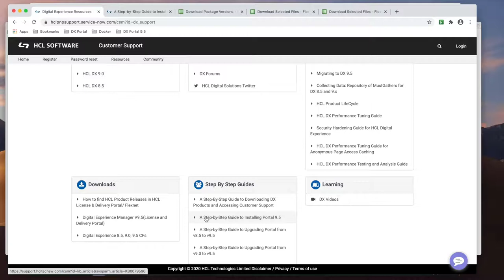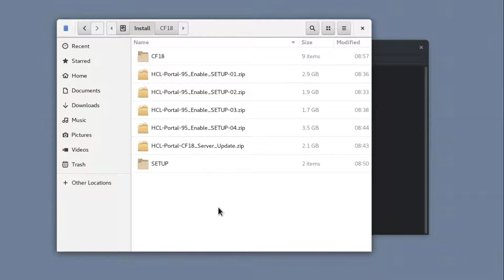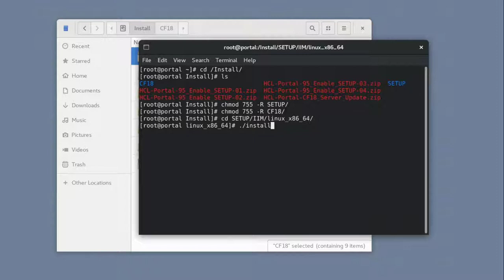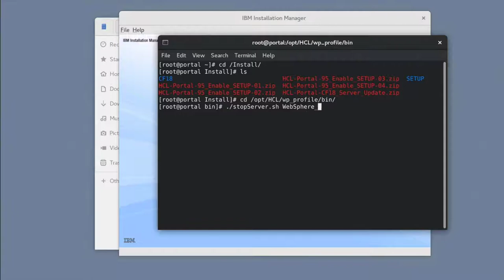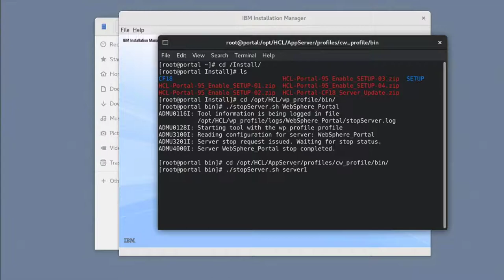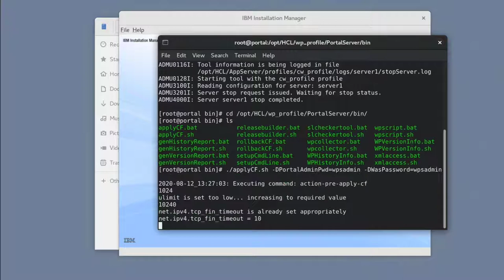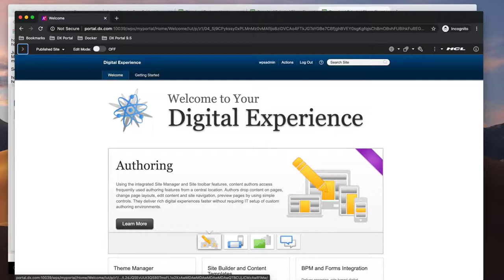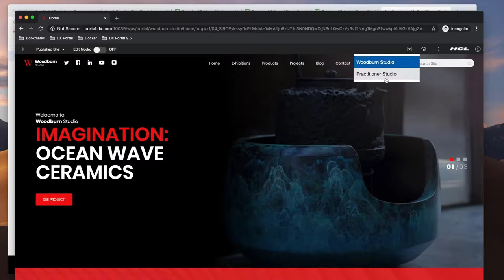HCL Digital Experience - Installing HCL Portal 9.5 CF18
This video demonstrates how to install HCL Portal 9.5 CF18.